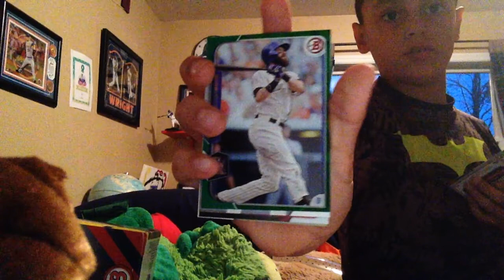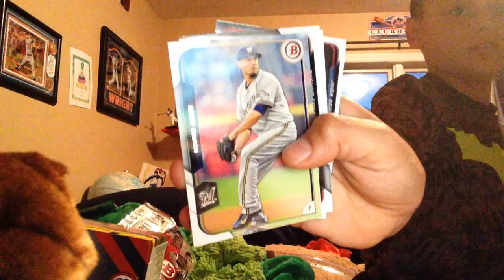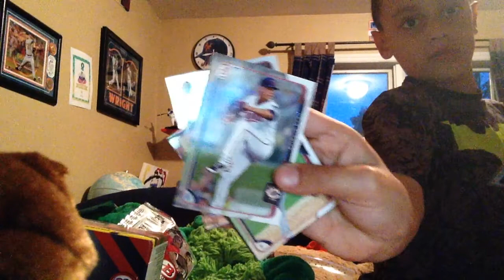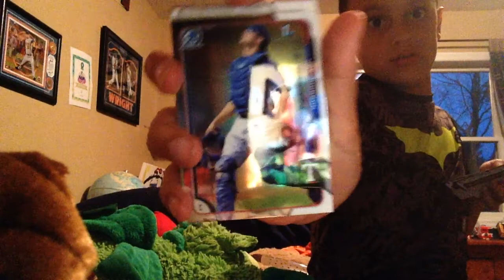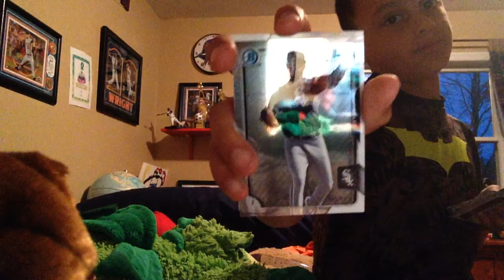2015 bowman baseball cards part 2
It here's only a couple boxes that have autographs better luck next time ENJOY😃!!!